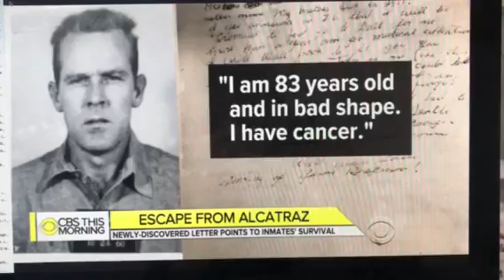Escape from Alcatraz